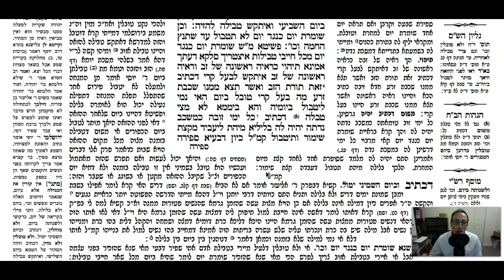Megillah Daf 20a Daf Yomi Gemara (Talmud) Meseches Megillah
Gemara Talmud Megillah Daf 20a Screencast

To start from the beginning of Meseches Megillah